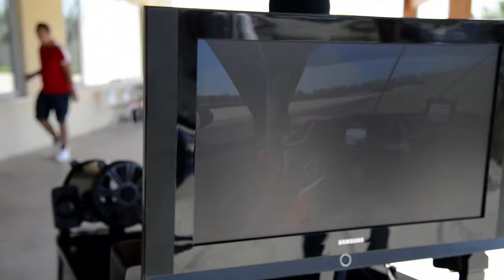SUMMER LEAGUE F1 21-22: #02 Gran Premio di Gran Bretagna 06.06.22